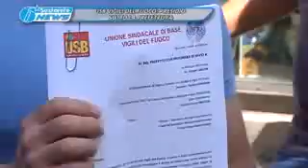Vigili del fuoco: sit in prefettura di Catania 26 giugno 2018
Carmelo Barbagallo esecutivo regionale Usb vigili del fuoco